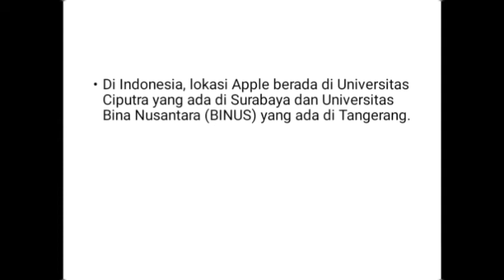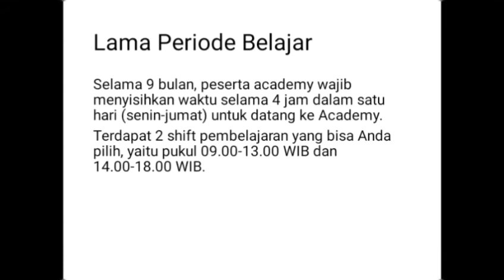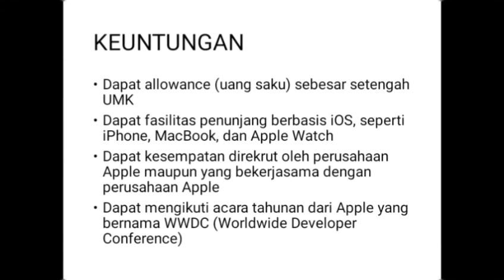SERBA GRATIS BEASISWA DI INDONESIA dapat uang saku dan 3 produk Apple | apple developer academy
silahkan disimak beasiswa batch 2 sudah dibuka